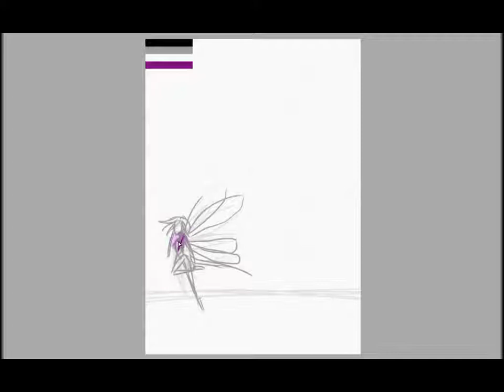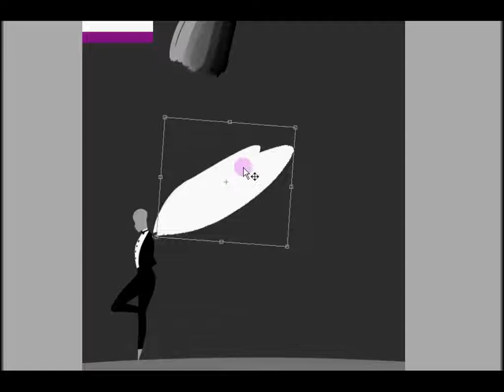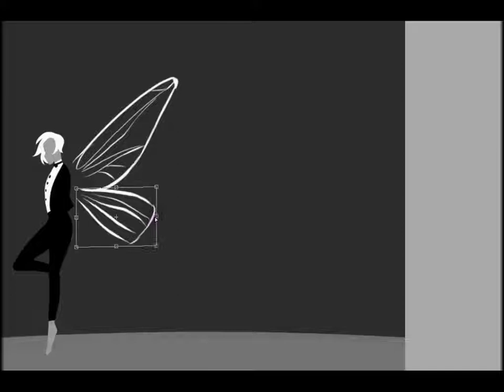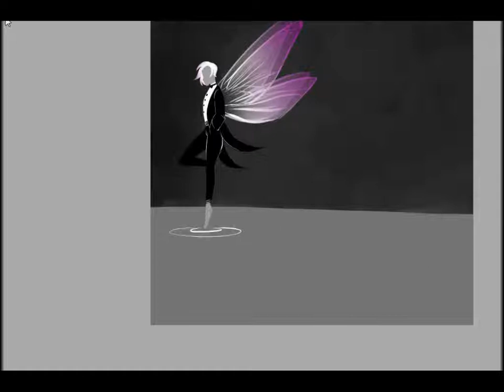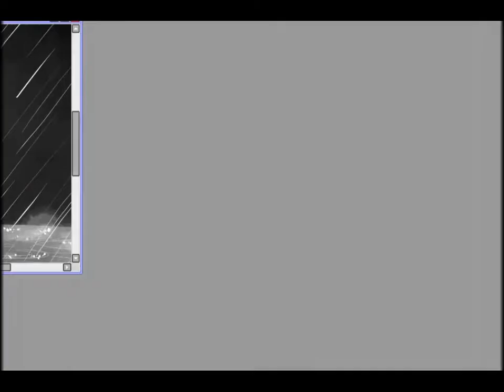Pride Month And Art Prompts! // Speedpaint! // Graceful Dragonfly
I know I said next week in my last video, but honestly when was I on time?